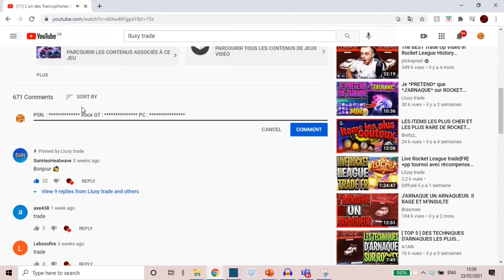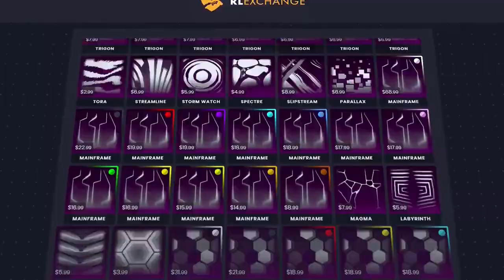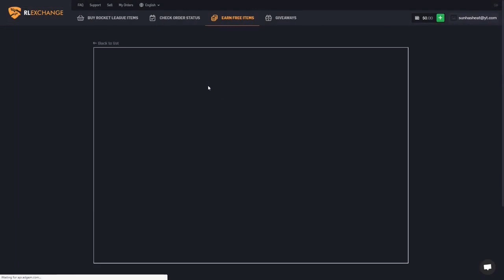UN ABO ME DONNE SON COMPTE POUR QUE JE TRADE DESSU, ET JE LUI OBTIENT SA PREMIERE FENNEC!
-Tout d'abord, salut à tous ici Lluxy, j'ai commencé à faire des vidéos en 2017 sur ma vielle chaine (si tu veux rigoler elle s'appelle Paullux 07) et régulièrement en fin Octobre 2020 sur cette chaine. Je fais principalement du Rocket League mais je pourrai faire d’autres jeux selon mes envies et vos attentes ! Mon but sur youtube est de partager avec vous mes experience, mes délires, ma personnalitée. En espèrant que nous pouvons creé la plus grosse communauté de trade FR sur Rocket league !

Je fait des live tout les matin pendant le weekend et défoit le soir.

Objectifs:
- 100 abonnés ✅
- 1 000 abonnés ✅
- 2 500 abonnés ✅
- 5 000 abonnés ✅
- 10 000 abonnés ✅

Merci a tout se qui m'aide je vous remerci enormement. Sa m'encourage a garder des upload consistent et je ferais de mon mieux de garder sa. Team Lluxy

JE VOUS DIT A LA PROCHAINE ! ✌🏻